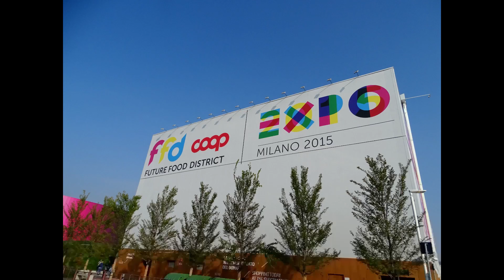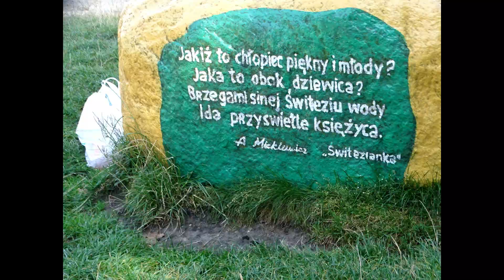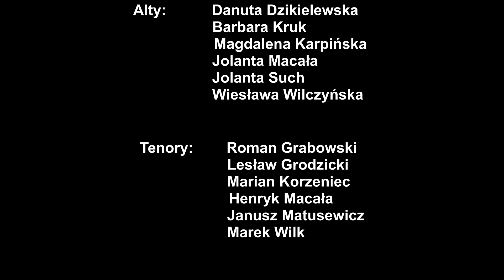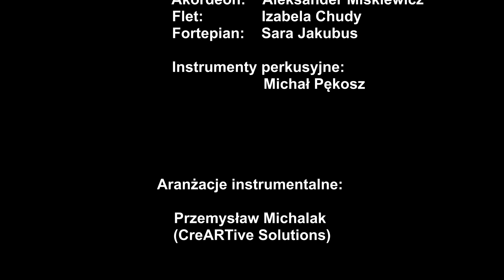15 Lat Chóru Piastuny - Wrocław ODSK Piast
Nagranie i udźwiękowienie

BennyART Studio
Benedykt Błaszczyński
Produkcja Nagrań TV
Produkcja Audycji Radiowych